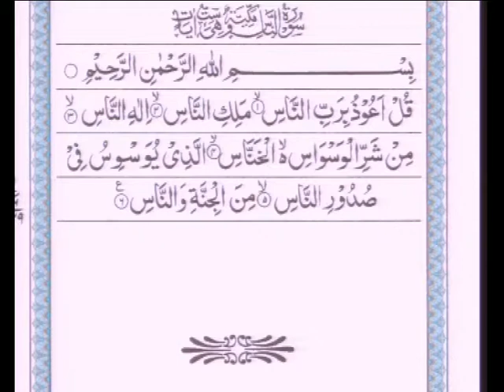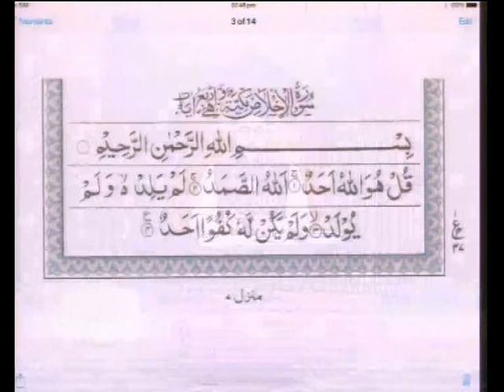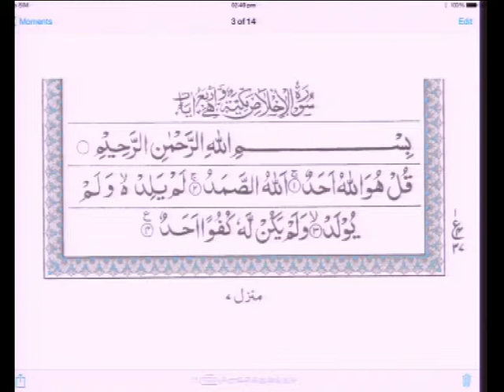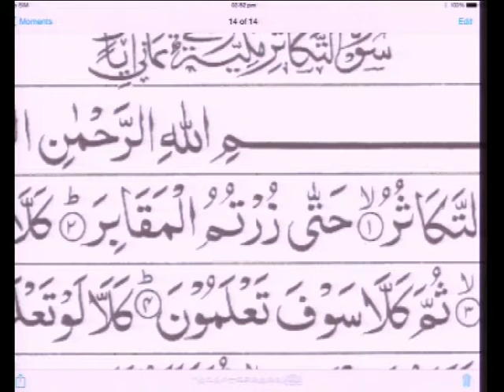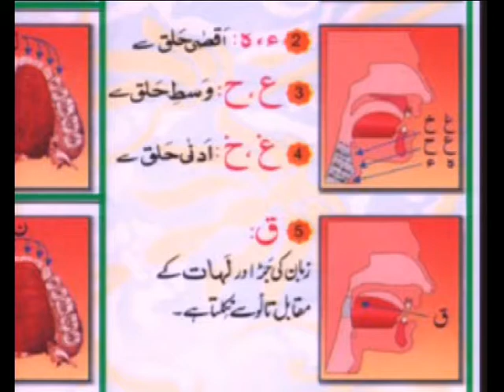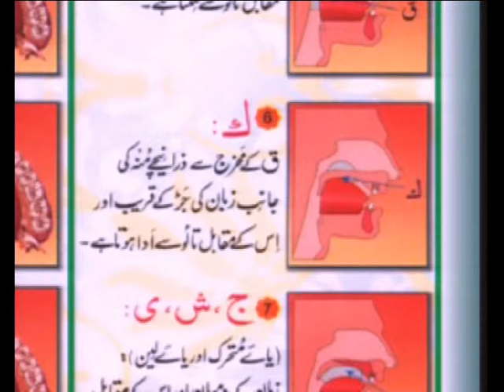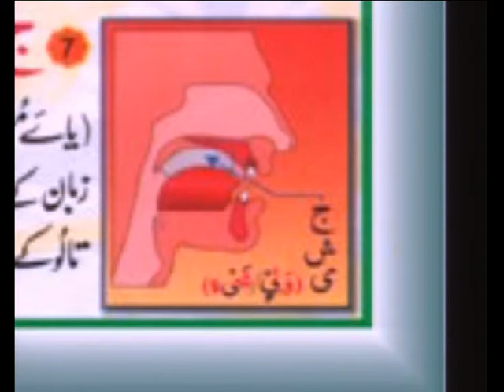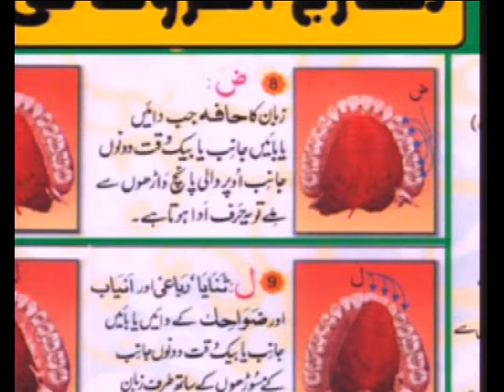Aaiye Quran Sekhiye - Qari Farhan Siddiqui 30/05/2014 Part 2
Aaiye Quran Sekhiye -
Qari Farhan Siddiqui
30/05/2014 Part 2